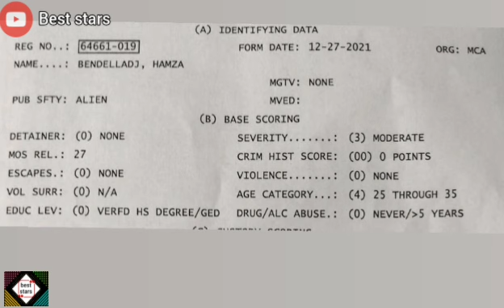حمزة بن دلاج في أول ظهور له من داخل السجن بأمريكا يكشف عن المدة المتبقية من حبسه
ستانلي أنا خرجت من صدمة الحبس و شاهدت كامل الأحداث التي جرت في الجزائر

أول ظهور ل ستانلي  هذا إبتلاء حاجة تاع ربي نشكركم و صاحبي عبدو رحا وقف معايا وقت الشدة

 في حفل عشاء بمناسبة إطلاق سراحه

أخت ستانلي توثق لقاءه مع أباه في مقطع مؤثر و أصدقاءه روبلوها في العاصمة بالمفرقعات و الدراجات النارية

 يغادر السجن و أصدقاءه فاجؤه بحفل ضخم !

أم و أب  نوميديا لزول في إنتظار خروجها من السجن بعد حكم البراءة

نتظر خروجهم و أصدقاء ستانلي و ريفكا سينظمون أكبر حفل بالمفرقعات إحتفالا ببراءتهم

ريفكا و ستانلي ! سولكينغ كوثر أوعلال مروان قروابي غبد القادر جريو حياة عولة

خبر سجن ثلاث سنوات لنوميديا و ريفكا و ستانلي إشاعة ..أم نوميديا حضرت محاكمة المؤثرين

مصدوم م قرار نقل المؤثرين إلى السجن المؤقت   نوميديا لزول  ريفكا ستانلي !

ليليا بويحياوي تدافع عن نوميديا لزولو ريفكا و ستانلي مش لازم نكرهوهم من خلصوهم مليح خطونا مالنفا.ق

 بريئة ؟ دارت إشارة النصر ✌قبل الدخول للمحكمة ! ق.ضية الطلبة

هل لها علاقة بقض.ية الطلبة ! حقائق صا.دمة

ريفكا و ستانلي و أسامة  كاملة لمصالح الشركة في ق.ضية الطلبة ! إشهار ب 400 مليون !

 بهاد الخدمة شريت دار ب 8 ملايير  أصمت الجميع ردا على أمير dz

  ماشي نفس المدرسة و معنديش كونترا معاهم ! و مكانش دليل ربي يعوضهم الطلبة

ماكلة بنينة مانيفيك

صممت سلسلة ذهب ل سولكينغ خصيصا له😍دارها في كليب lela  من مصنعها إلى سولكينغ

لهذا السبب لم أرد على مونيا بن فغول و أنا متعاطفة مع محمد رغيس لازم السلطات تحمينا

 يقلد ساخرا من نوميديا لزول Bébé D'amour  مي لولو و جماعة ليتكلموا الفرنسية 🤣كلاشاهم

مع حبيبها في البحر ! صور مسربة ! خلاتها فالسر لكن ...

تتوعد برد على مونيا بن فغول راه توجد ف أغنية كلاش 🤔! راج تعرفوا الحقيقة و يصرا .. !

أنا دابزت معاها لهذا السبب !.. كشفت أسرار مثيرة كوكايين!خلافات!..

لوكان الوشم حلال لوشمت ! و ماخليت حتى بلاصة فجسمي ! واش كانت راح تكتب فالوشم

🤔بتسريحة شعر جديدة لأول مرة ! لن تصدق أنها مونيا

شكل جديد  لإرتدائها الحجاب الشرعي لأول مرة ... مقدرتش نحيه معرفتش علاش

أخبار-مشاهير